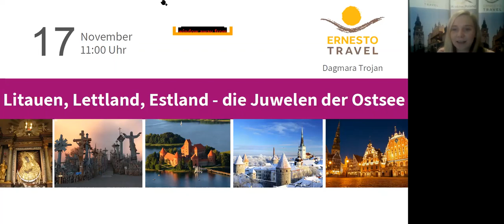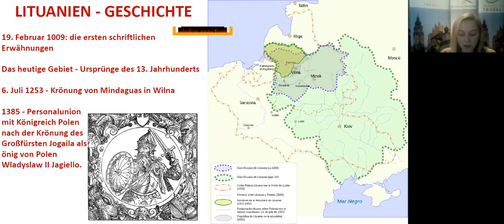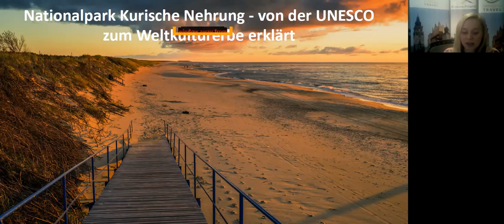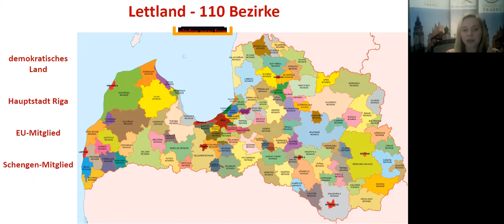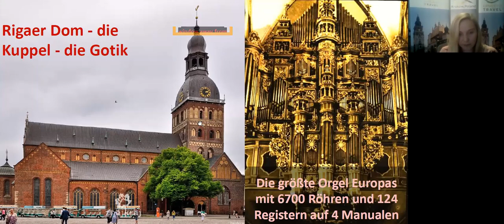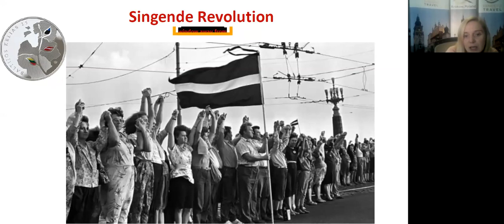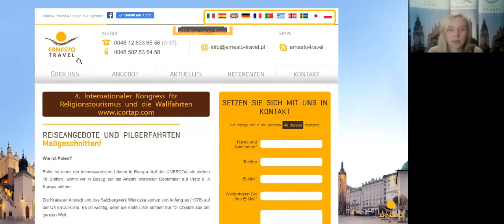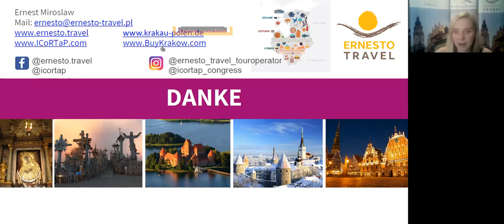Litauen, Lettland, Estland - die Perlen der Ostsee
Während des Webinars lernen Sie:
- Was verbindet und was unterscheidet diese drei Länder?
- Was sind die Hauptattraktionen der baltischen Staaten?
- Welche Routen werden als Bestseller verkauft und welche empfehlen wir für organisierte Gruppen?